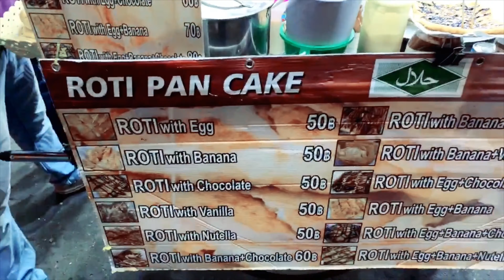Nightlife of Khao San Road in Bangkok, Thailand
If you are in bangkok, you must visit this place and it’s a must. For those who love to dance and drink 😁 just go to this place and you’ll never forget this. This is our second time to come here now but not this place, we’ve been to other side of the street not this road.

There are plenty of bars, shops, side vendors, live bands, foods everywhere and more.